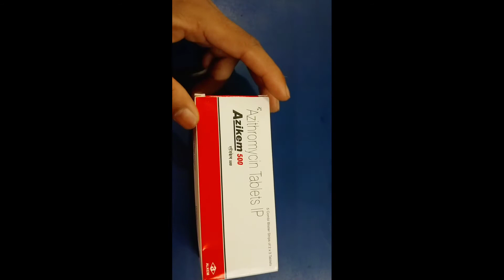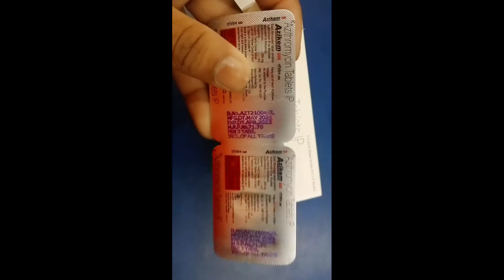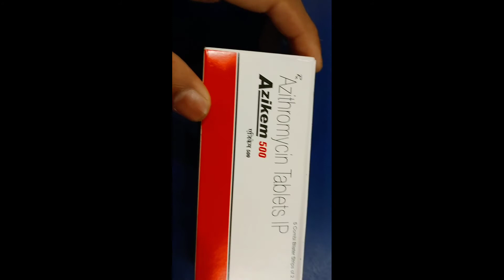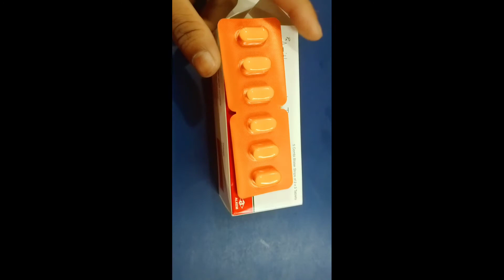Azikem 500 tablet full review in bangla, dosage, Uses, price, saide effects.